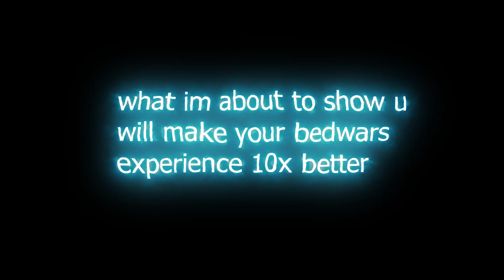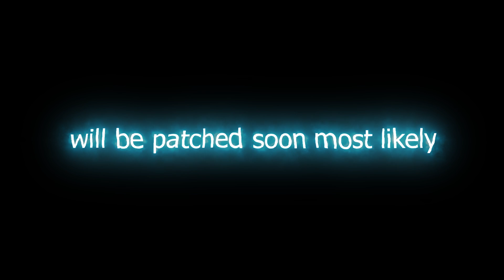(PATCHED) Roblox BedWars OP Script! All Executors! (Open Source) Works with Eldertree!!!!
First, I would like to give some credit to xNasuni#8498 because he did help me accomplish this!

Credit to .phantom for editing this video.